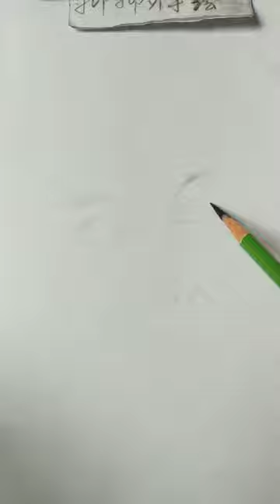How to draw a girl with ponytail hairstyle || Pencil sketch || Face Drawing || bir kız nasıl çizilir